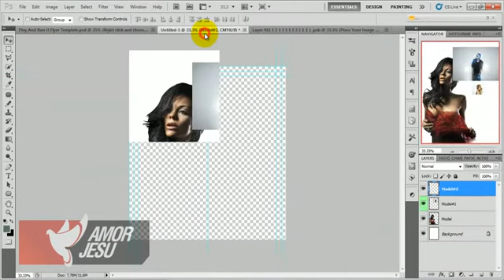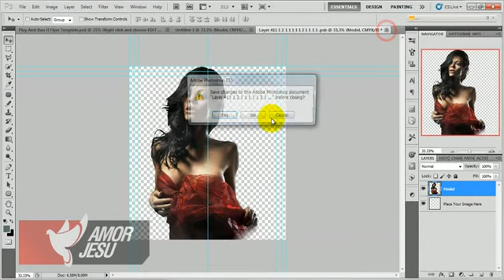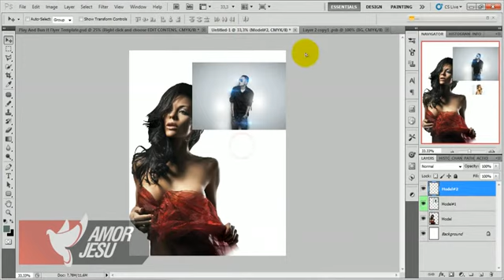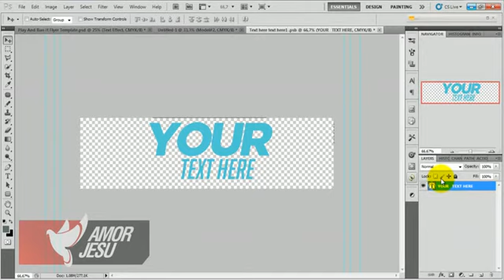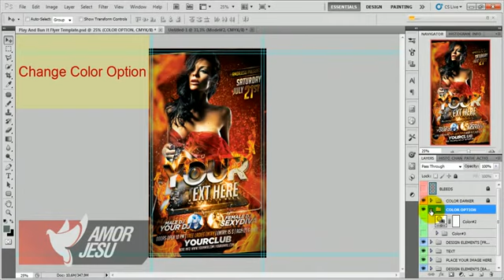Play And Burn It Flyer Template - Tutorial how to edit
Tutorial how to edit for Play And Burn It Flyer PSD Template